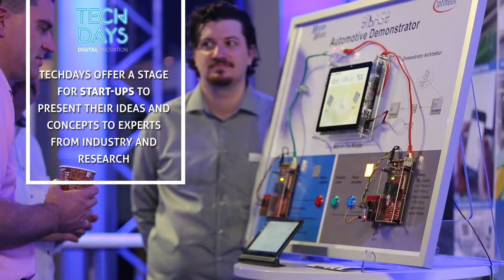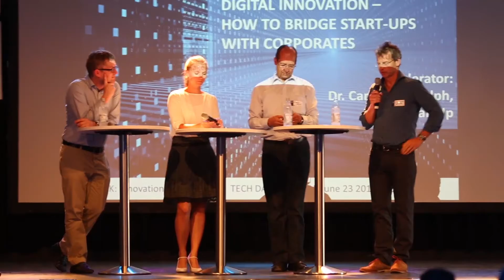TECHDAYS 2017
Tech Days Munich create a hotspot for founders, entrepreneurs and creatives in cyberspace. Innovation managers from the corporate world mingle with digital natives to exchange their views on ongoing transformation, new ways of creation, organizing or accelerating innovation.

it-security-munich.net